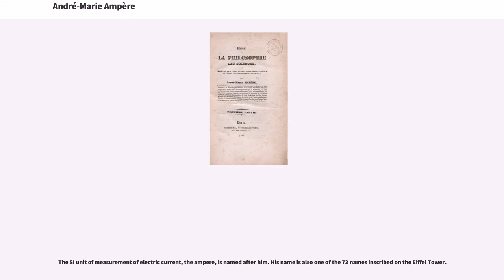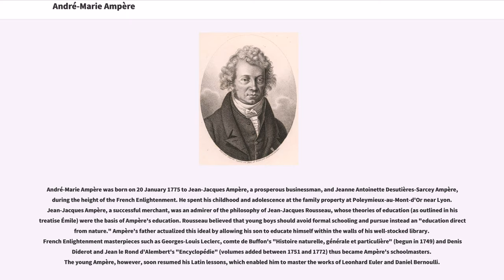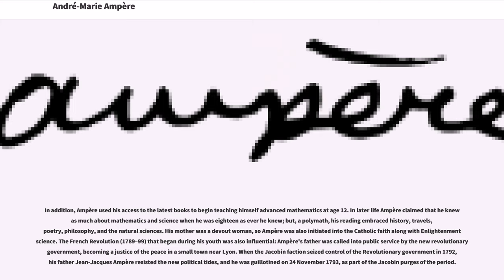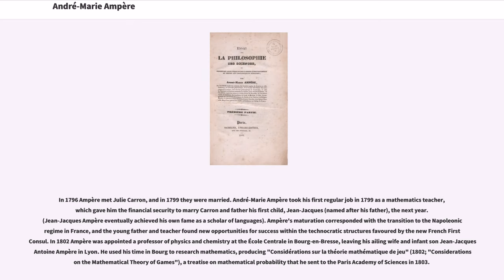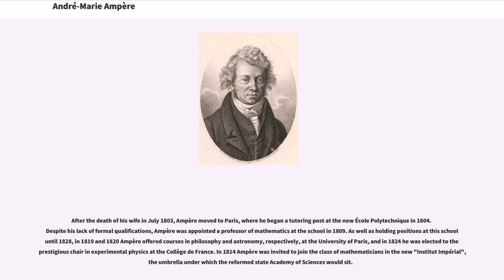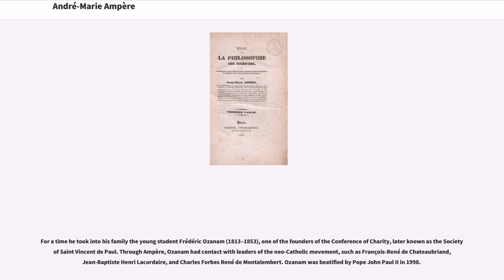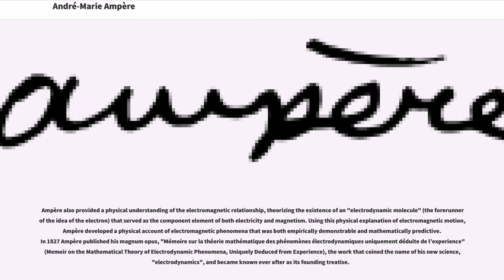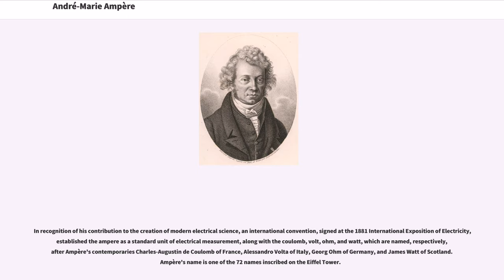André-Marie Ampère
André-Marie Ampère (; ; 20 January 177510 June 1836) was a French physicist and mathematician who was one of the founders of the science of classical electromagnetism, which he referred to as "electrodynamics". He is also the inventor of numerous applications, such as the solenoid (a term coined by him) and the electrical telegraph. An autodidact, Ampère was a member of the French Academy of Sciences and professor at the École polytechnique and the Collège de France.

The SI unit of measurement of electric current, the ampere, is named after him. His name is also one of the 72 names inscribed on the Eiffel Tower.

André-Marie Ampère was born on 20 January 1775 to Jean-Jacques Ampère, a prosperous businessman, and Jeanne Antoinette Desutières-Sarcey Ampère, during the height of the French Enlightenment. He spent his childhood and adolescence at the family property at Poleymieux-au-Mont-d'Or near Lyon. Jean-Jacques Ampère, a successful merchant, was an admirer of the philosophy of Jean-Jacques Rousseau, whose theories of education (as outlined in his treatise Émile) were the basis of Ampère's education. Rousseau believed that young boys should avoid formal schooling and pursue instead an "education direct from nature." Ampère's father actualized this ideal by allowing his son to educate himself within the walls of his well-stocked library. French Enlightenment masterpieces such as Georges-Louis Leclerc, comte de Buffon's "Histoire naturelle, générale et particulière" (begun in 1749) and Denis Diderot and Jean le Rond d'Alembert's "Encyclopédie" (volumes added between 1751 and 1772) thus became Ampère's schoolmasters. The young Ampère, however, soon resumed his Latin lessons, which enabled him to master the works of Leonhard Euler and Daniel Bernoulli.

In addition, Ampère used his access to the latest books to begin teaching himself advanced mathematics at age...